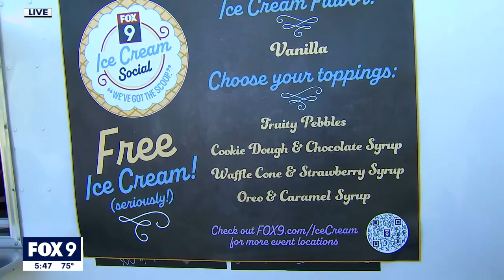FOX 9 hosts ice cream social at Minneapolis' Sculpture Garden | FOX 9 KMSP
FOX 9's Jennifer McDermed was out in the field on Thursday for an ice cream social hosted by FOX 9 and Minnesota Nice Cream at the Sculpture Garden.